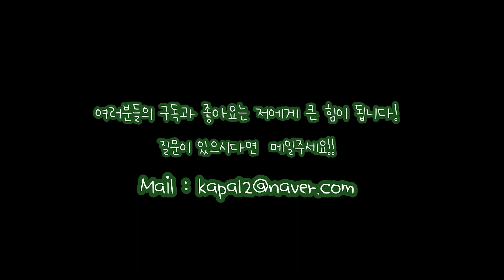limp bizkit - break stuff (Bass cover)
안녕하세요.
오랜만에 하루에 두곡을 연주해서 올리네요.
그것도 또 limp bizkit 의 곡이고,
예전에도 영상커버로 올렸던 break stuff입니다.
전 이것도 검색 안하고 또 영상 다 촬영해놨더니,
예전에 카피한 폴더가 남아있더군요.
왜 항상 뒷북인지. ;;;;
와이프님께서 카메라 구도를 정면으로 바꿔보라는 권유에
한번 정면으로 바꿔 보았습니다.
아무튼, 재미있게 들어주세요.
감사합니다.